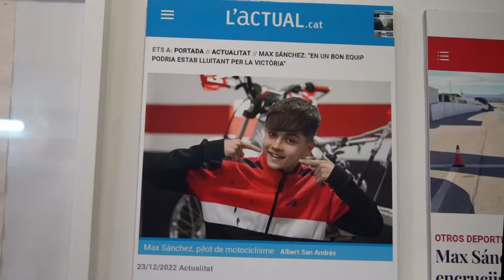COSAS QUE NO SABIAS SOBRE MI | ARTMOTORS🎙️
Canal especializado en el mundo del motor, el cual os mostraré algo más de mi vida⚡️🎥

Pasión por el motociclismo🤘🏼

A tope amigos!
Max.

Ediciones y grabaciones: URIFILM00